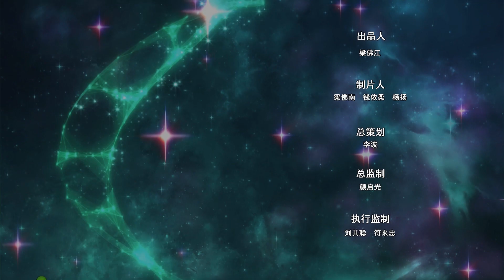【Spin Warriors Special_ 转战超旋斗士超旋觉醒】EP81 惨败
《 谢谢大家支持订阅官方YouTube频道 》